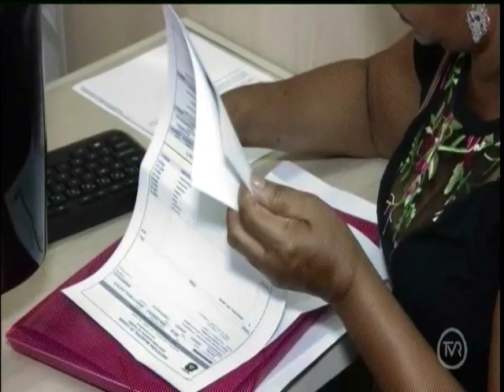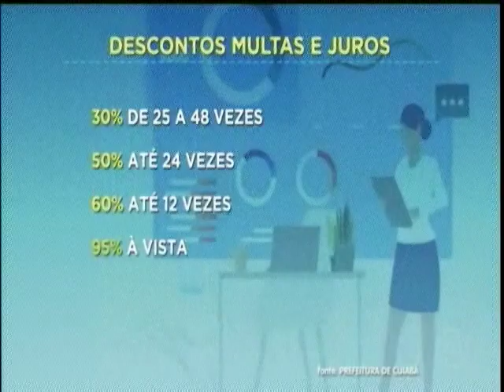Mutirão de conciliação fiscal é prorrogado